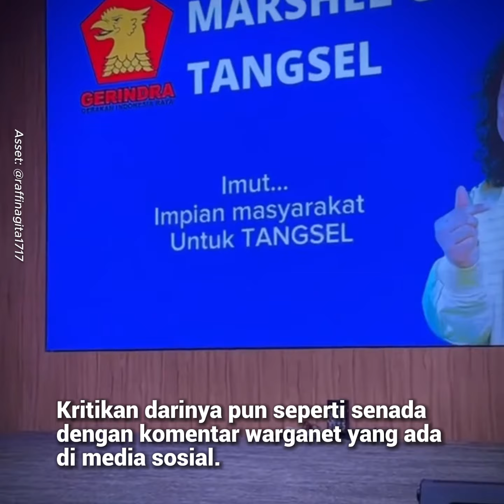Jadi Wakil Walkot Tangsel, Nikita Mirzani Ajak Tak Pilih Marshel W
Nikita Mirzani ajak warga Tangerang Selatan (Tangsel) untuk tak pilih Marshel Widianto. Hal ini karena sang artis menilai bahwa komika tersebut tidak cocok untuk maju sebagai Wakil Walikota Tangerang Selatan. Kritikan ini pun jadi bahan perbincangan hangat.

Tak sedikit warganet yang menyebut bahwa kritikannya terlalu mengena di hati. Di sisi lain, ada pro dan kontra terkait kritikan tersebut.